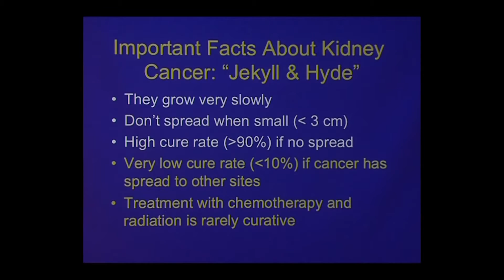Kidney Cancer: Why Early Treatment is Critical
Dr. Ronald Zagoria, MD, professor in chief of the Abdominal Imaging Section in the Department of Radiology at UCSF, explains why early treatment of kidney cancer is critical to patients' survival.